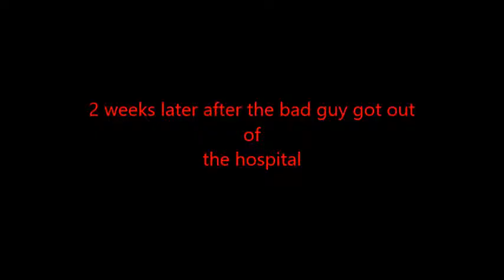gmod animation charley the bug part 2 charleys girlfriend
ok more episodes coming soon these are really easy to make and the gmod map was evocity v33x the addons were photon ambulance, tdm volkswagen pack and lw detamaso